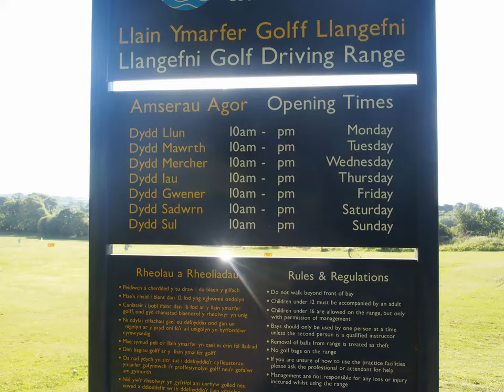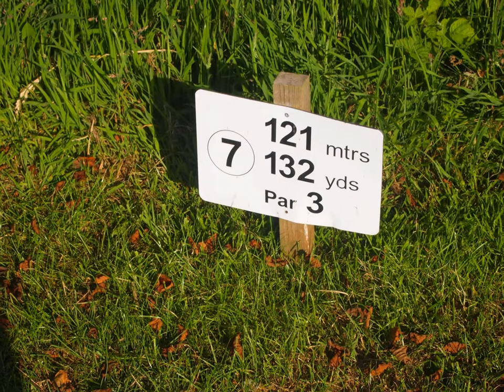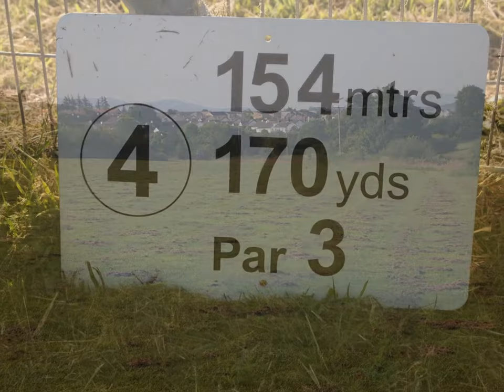Llangefni Golf Course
Llangefni Golf Coure - Now under the management of Llangefni Social Enterprise.